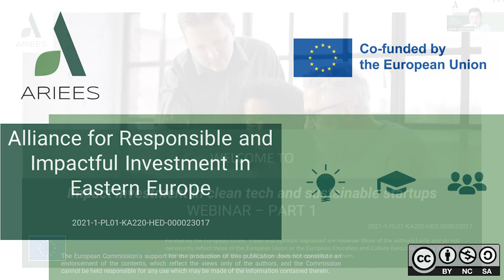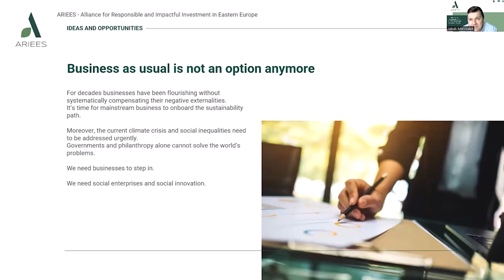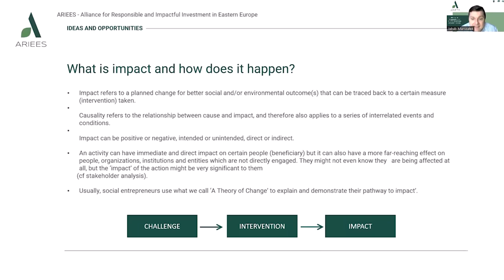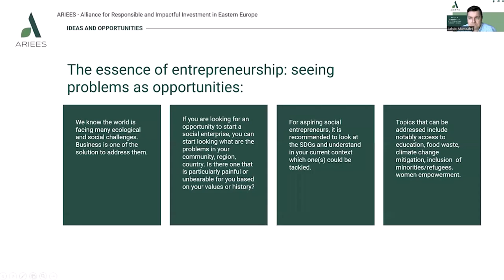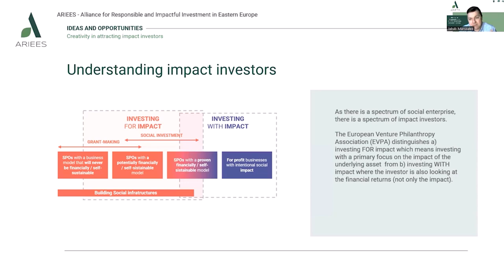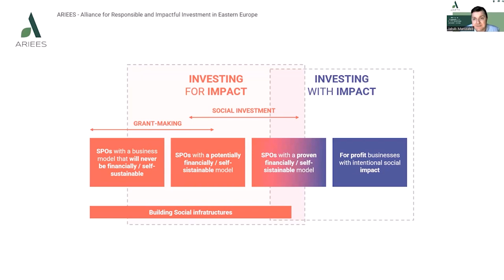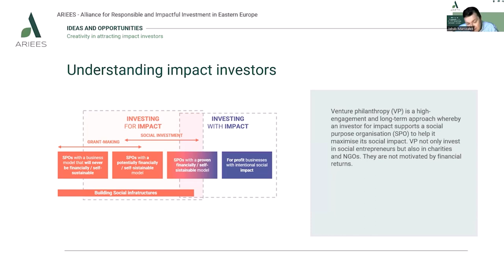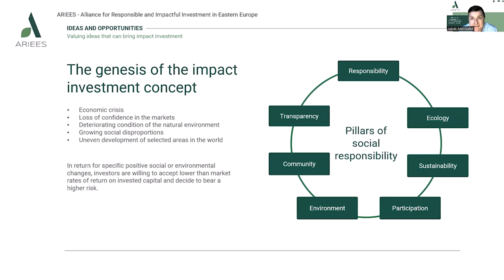ARIEES WEBINAR 1– Impact investment in clean tech and sustainable startups part 1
In this webinar, we will dive into the world of impact investing, exploring how investors can support the development of clean tech and sustainable startups that address some of the most pressing social and environmental challenges facing our world today.
Through engaging presentations and case studies, we will highlight the opportunities and challenges associated with impact investing in clean tech and sustainable startups, showcasing successful examples of investments that have generated both social and financial returns.